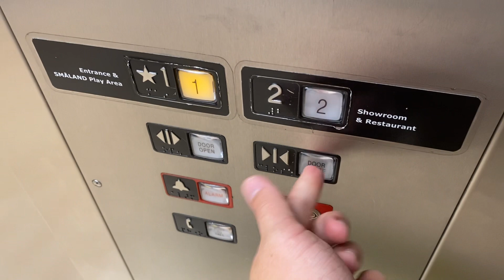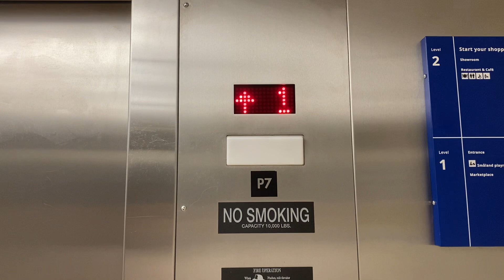Schindler/MEI Hydraulic Elevator to the Showroom at IKEA in Paramus, NJ